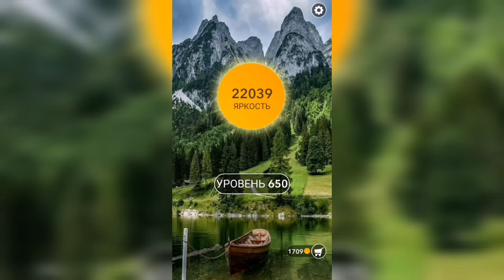Word / Слово Крест: Поиск русского кроссворда / Уровень 650